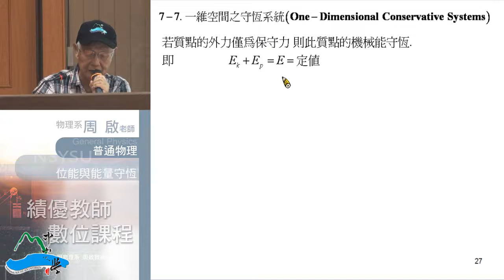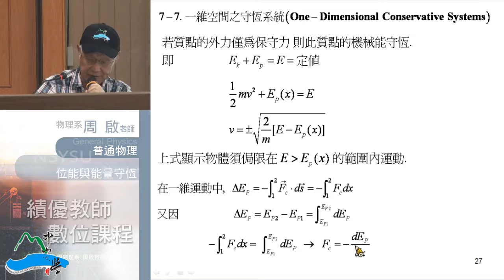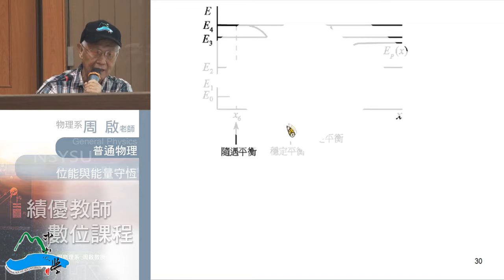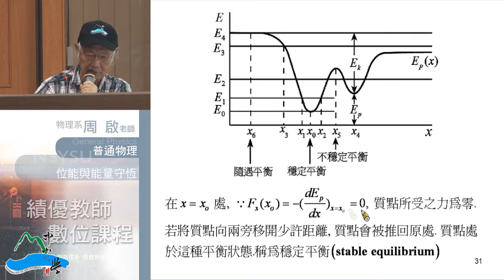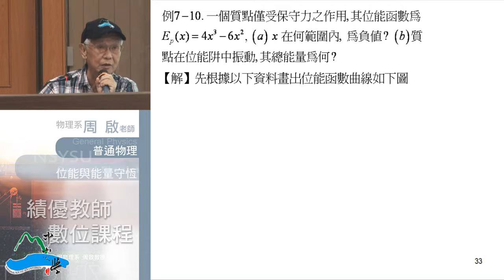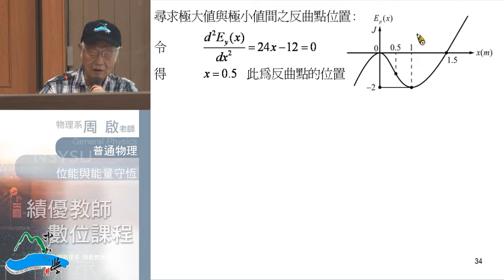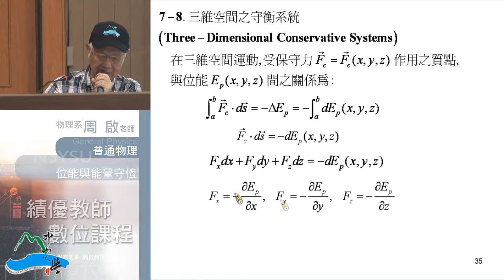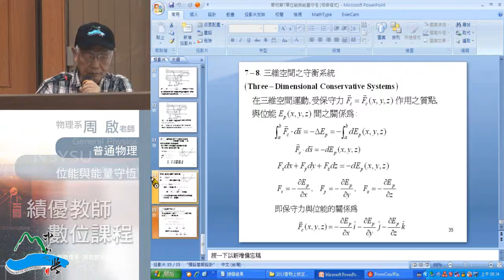普通物理102 2013 1016 01